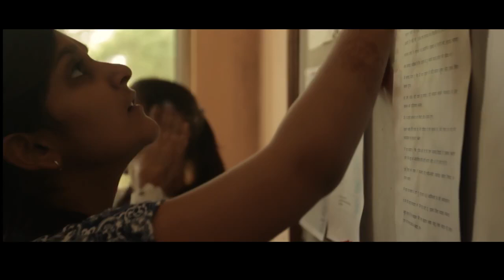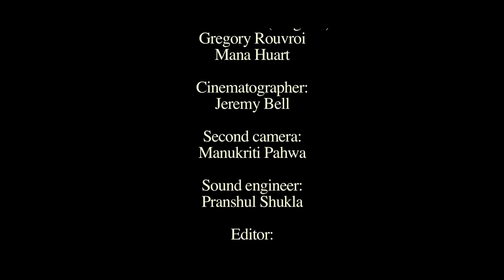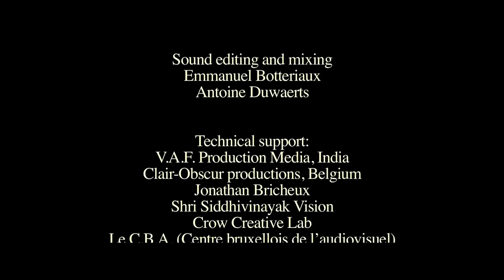KHAJURAHO DREAMIN | AN INTERNATIONAL SHORT FILM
KHAJURAHO DREAMIN is a short film which is directed by Olivier Grinnaert, acted by indian and belgian actors during the creative workshop in india, which is on the topic of family, friends, love etc